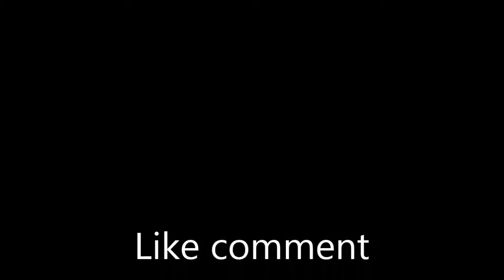कंकड़ से गिनती/ Counting with Stones